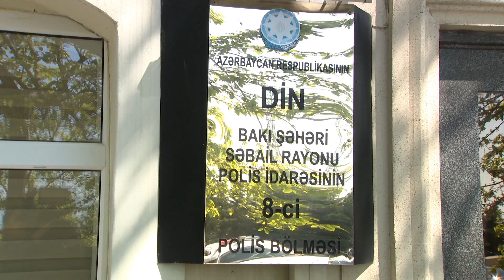Bakıda karantin qaydalarını pozan bərbər salonu aşkarlandı